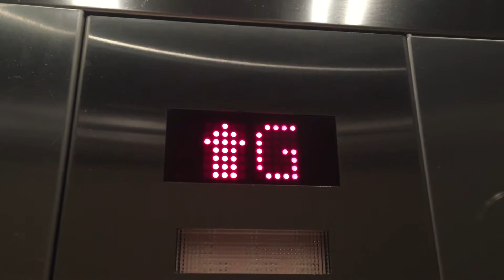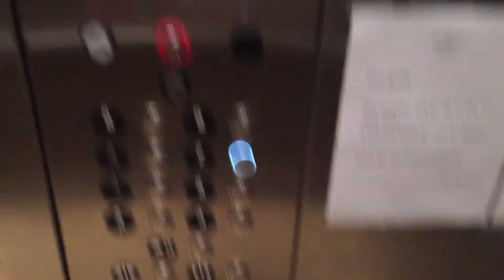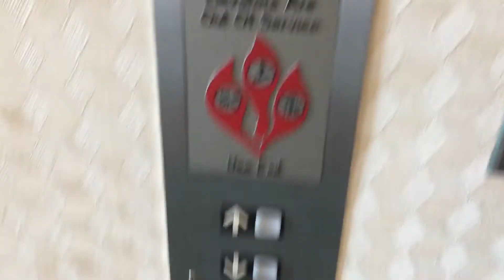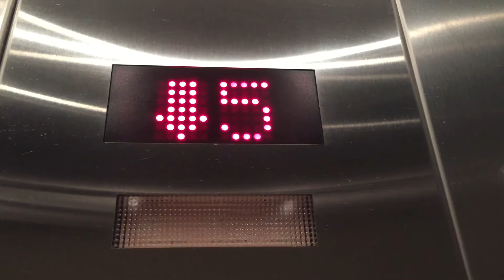Fast Dover/ThyssenKrupp Traction Elevators At The Residence Inn By Marriott In Aventura FL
These are the fast Dover/ThyssenKrupp traction elevators at the Residence Inn By Marriott in Aventura FL. (350 FPM) for 9 floors.